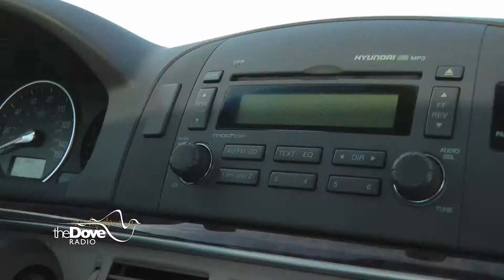Jerry Afternoon Drive Promo